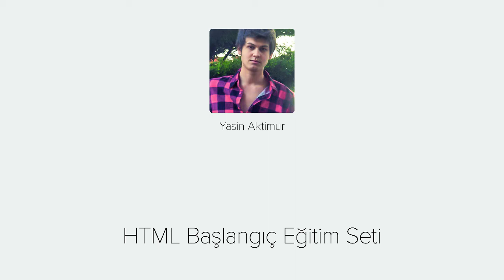HTML Başlangıç Eğitimi Seti - Giriş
Eğitimin içeriğinde; "HTML Nedir" den başlayarak link oluşturma, resim ekleme, tablo oluşturma, form elemanları gibi tüm HTML etiketlerini öğreneceğiz.
Videmyle iyi öğrenmeler...